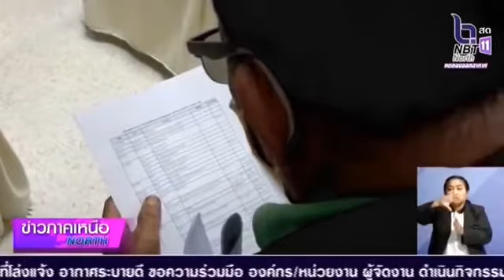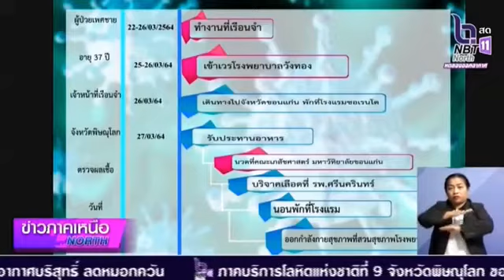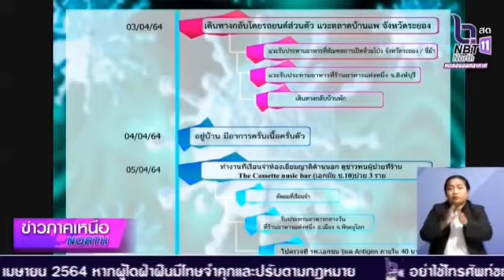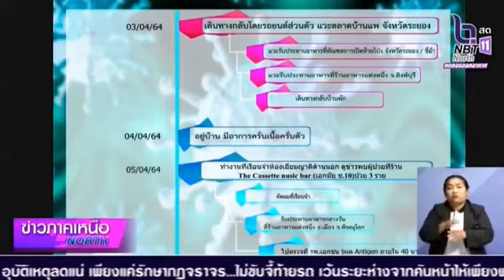จังหวัดพิษณุโลกแถลงพบผู้ติดเชื้อโรคโควิด19 จำนวน4ราย